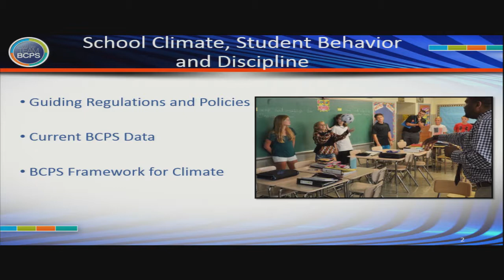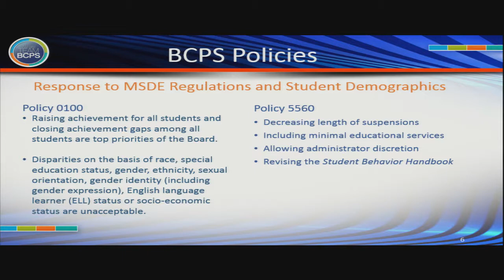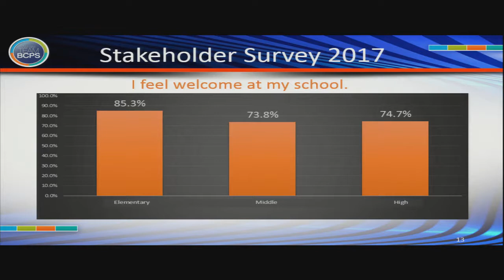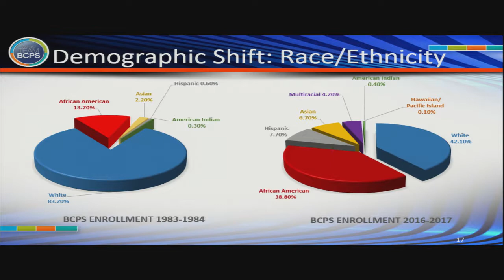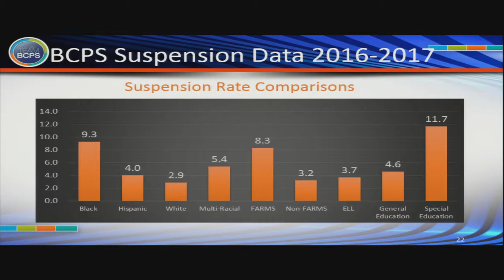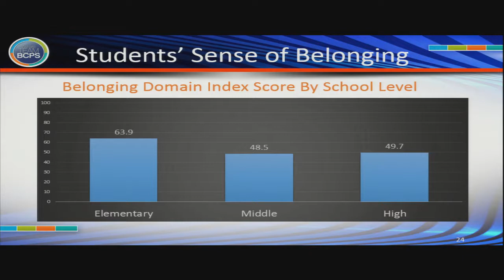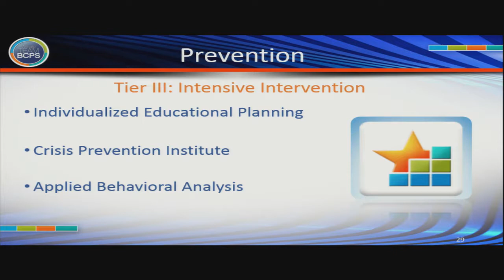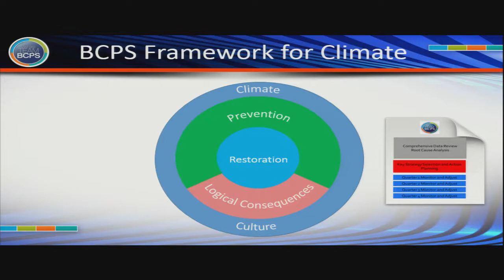Meeting of the Board of Education 10 24 17